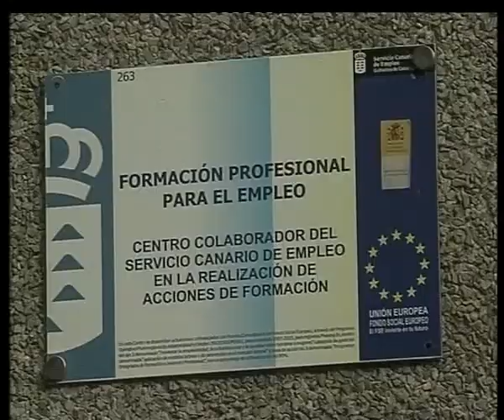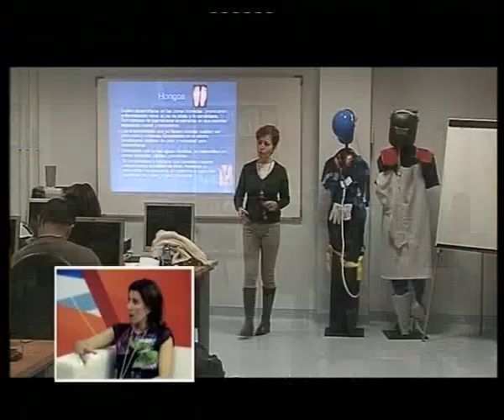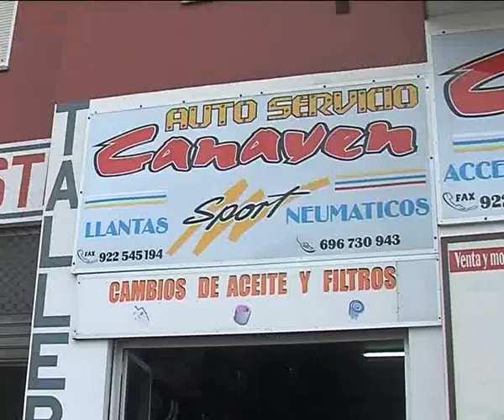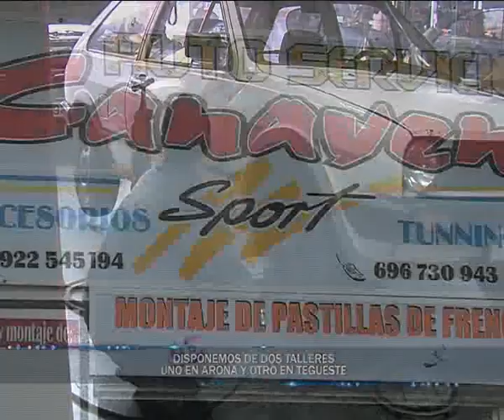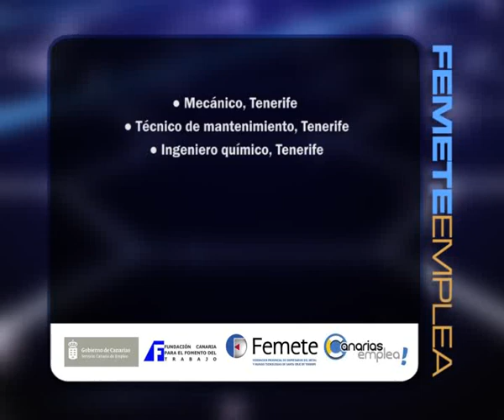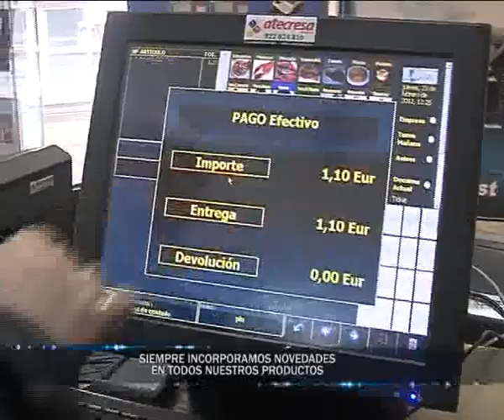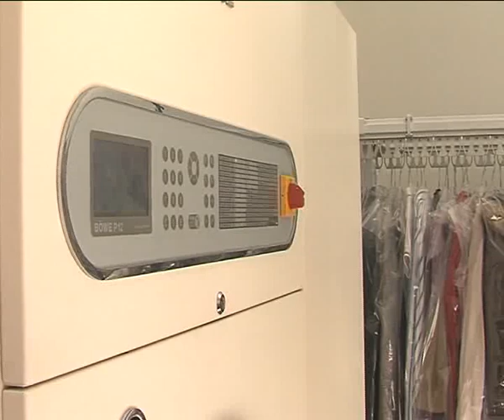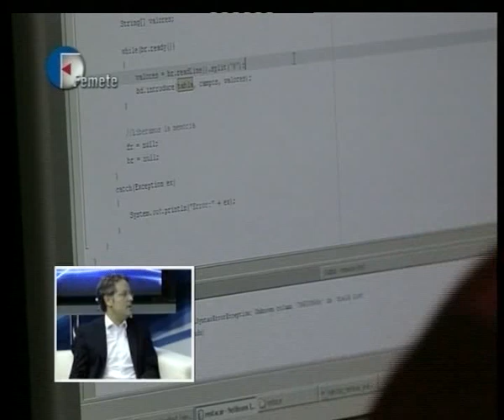"Femetemanía", capítulo 10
Programa de televisión "Femetemanía", capítulo 10, emitido el 15 de marzo de 2012 en Canal 6 Teidevisión, patrocinado por Femete, dirigido y presentado por Juan Carlos Ramos. Ofrece un debate sobre el recién estrenado CIIFIC, Centro Integrado para Investigación, Innovación y Formación de la Industria en Canarias, además de reportajes de empresas, cursos de formación, ofertas de trabajo y vídeos currículos.